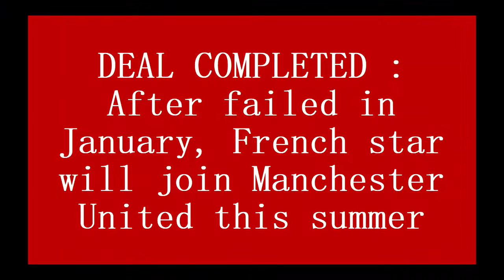DEAL COMPLETED : After failed in January, French star will join Manchester United this summer